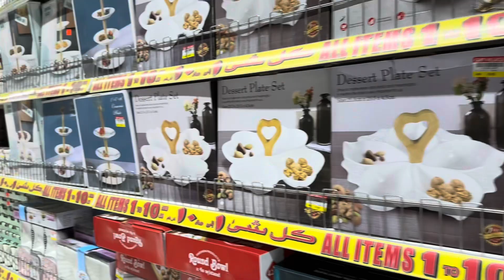Gifts Village Dubai - German Version - Deutsch 🇩🇪